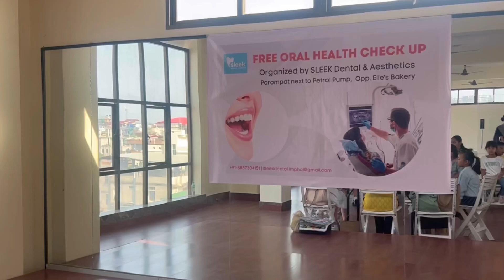Free Oral Health Check - Up by SLEEK Dental & Aesthetics 📍Porompat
A FREE Oral Health Check Up camp was organised by @SleekDental for 25 students.

For any Dental & Facial Aesthetics treatment
SLEEK Dental & Aesthetics
📍Porompat ,
Opposite Elle’s bakery